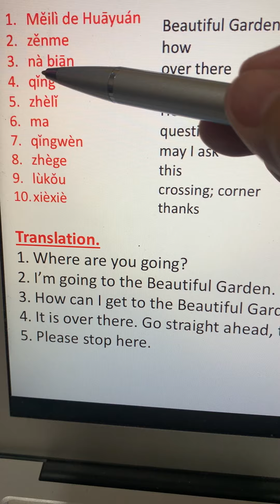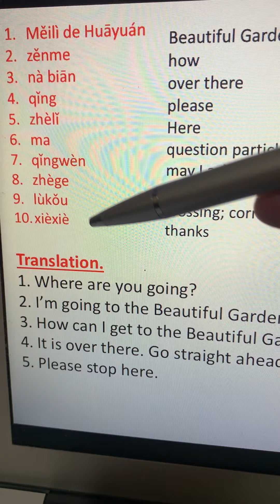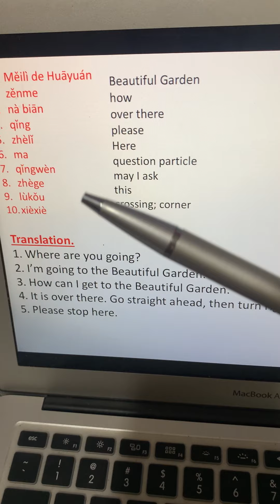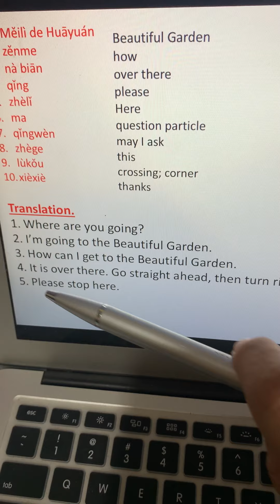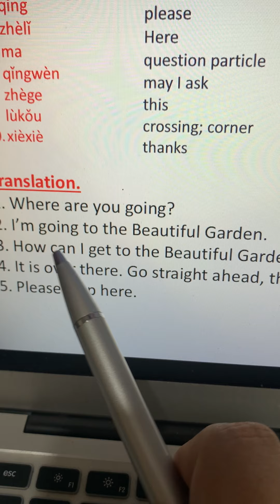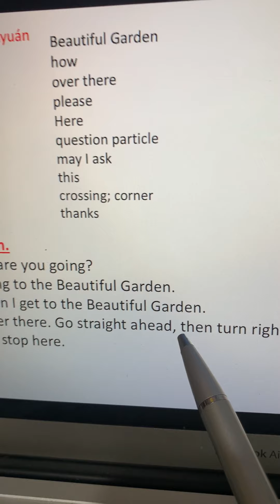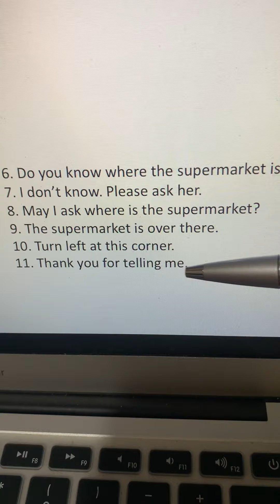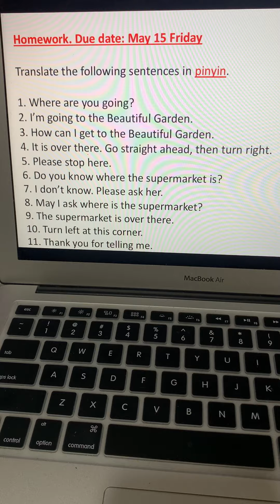Taking a Taxi. Dǎ di. (2)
Mandarin Lesson